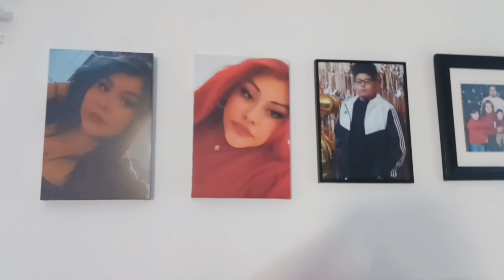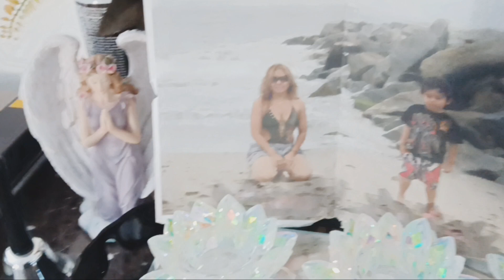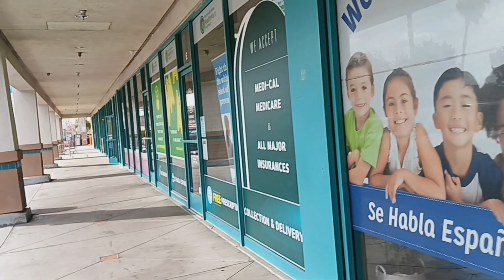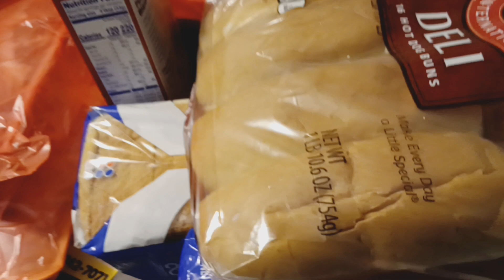Mi sanvalentin con mis hijos ❤️ cansada pero muy feliz compras & mas.. #154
Así pasamos nuestro día de San Valentín ♥ !!
un día muy ocupado, pero feliz por que disfrute muchísimo pasar el día de San Valentín con mis hijos.
Espero que ustedes también hayan pasado un día bonito ,
feliz día de San Valentín chic@s, o del amor y la amistad,🫂